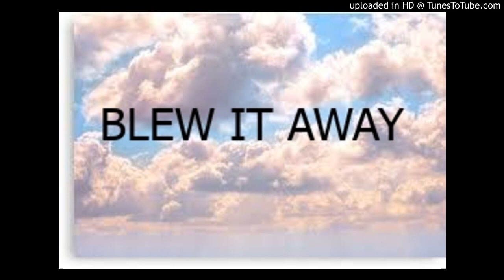BLEW IT AWAY-LIGHT OF DAY